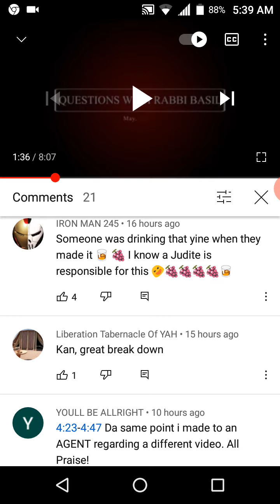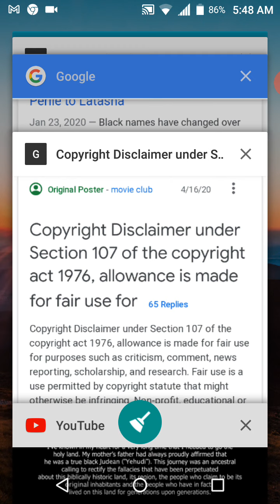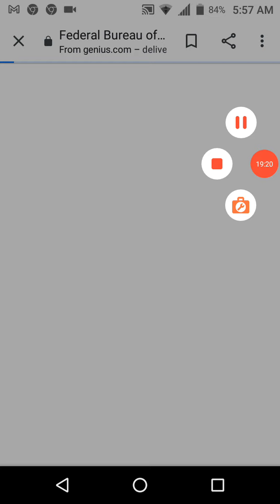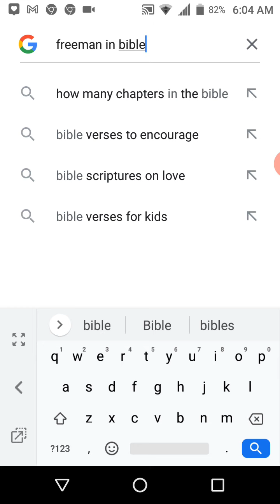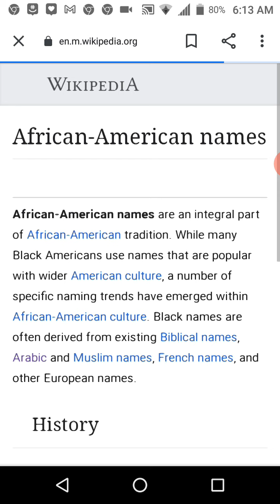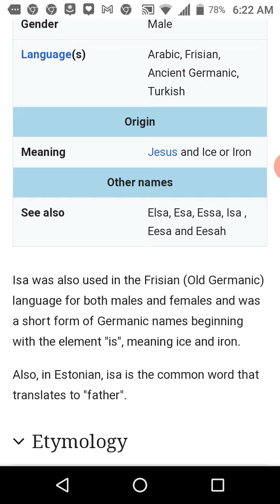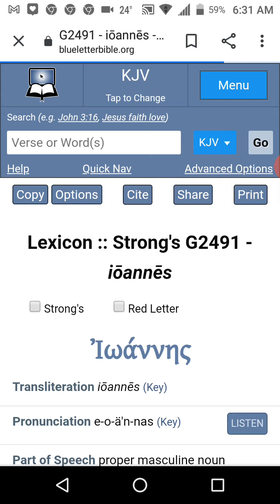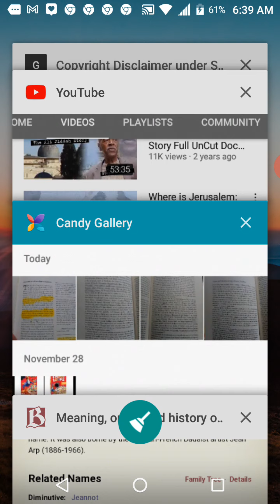Rabbi Basil Speak About The 12 Tribes Chart Pt.2